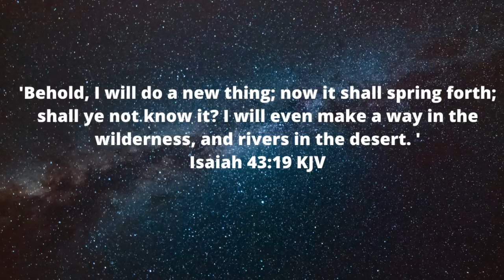A New Thing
Another short clip to keep the body of Christ Encouraged. We have an invisible virus that we can only neutralize by an invisible weapon, which is the WORD of GOD. I'm urging ALL believers to use their weapon of shield called FAITH.
Note: This video mainly focuses on Isaiah 43:19 KJV Amen.